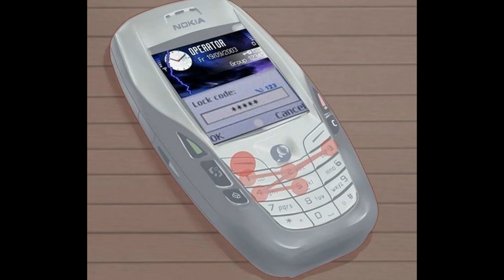Where To Buy Nokia 6600 In 2017 Cheapest Rate $30.91 = Rs1976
Where To Buy Nokia 6600 In 2017 Cheapest Rate Rs1976. Buy Nokia 6600 from all over the world at lowest price .. Follow this link and you can easily buy at very cheap rate only $ 30.91.

Credits to Nokia